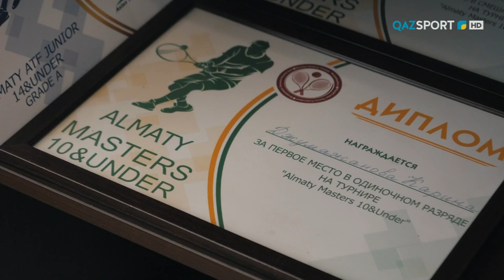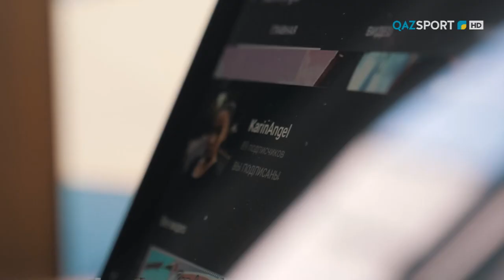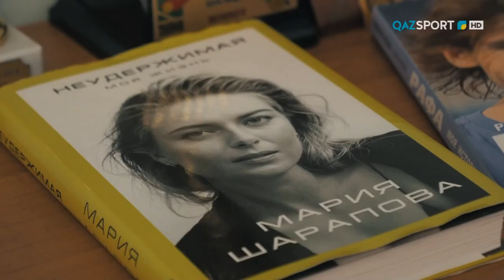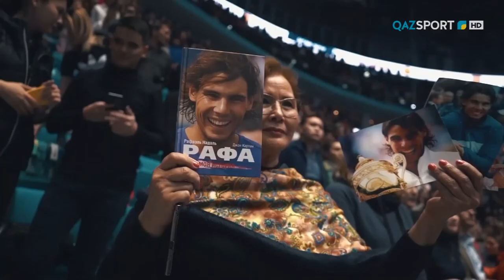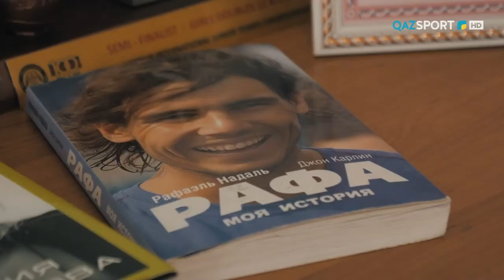«Будущие чемпионы». 3-выпуск